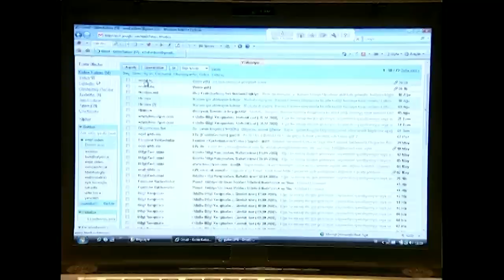Özge, Hülya'nın Bilekliğini Çaldı! | Bez Bebek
Özge, hırsızın düşürdüğü bilekliği çaldı.

Oyuncu kadrosu:
Nana: Evrim Akın
Hakan: Tan Sağtürk (1-70) / Alpay Atalan (72-101)
Kulina: Oya Aydoğan
Makbule: Sevinç Aktansel
Şoker: Mehmet Usta
Simge: Fatoş Kabasakal
Emre: Ege Tanman
Yağmur: Reyhan Asena Keskinci
Özge: Sibel Kasapoğlu
Merve: Şükran Ovalı
Volkan: Tuğrul Arsever
Gamze: Eda Yılmaz
Binali: Tevfik Yapıcı
Selman: Necip Memilli
Selim: Turan Cihan Şimşek
Petek: Begüm Öner
Mimi: Pınar Aylin
Pompirikya: Elif Ceren Balıkçı
Belgin: Deniz Özerman
Tayfun Bey: Yılmaz Gruda